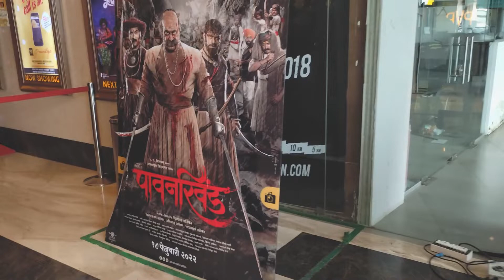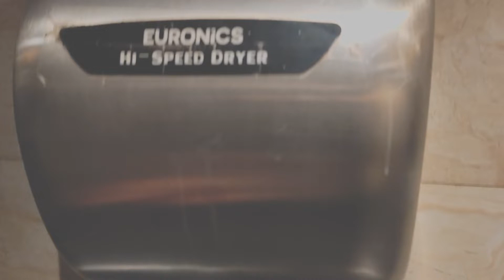Pawankhind Movie Review || Marathi Vlog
In this video we'll walk you through:
Pawankhind,
Pawankhind movie,
Pawankhind movie watch online,
Pawankhind movie download link,
Pawankhind songs download,
Pawankhind movie songs pagalworld,
Pawankhind movie songs,
Pawankhind movie release date,
Marathi vlog,
Marathi blog writing,
Marathi blog sites,
Marathi blog katta,
Marathi blog names,
Marathi blog writing and earn money,
Marathi blog website,
JKV,
jeevankadamvlogs,
marathi vlog,
marathi youtube channel,
marathi travel show,
marathi channel,
lifestyle vlog,

We sell this awesome products check them out here

Dji mini 2 combo fly more combo